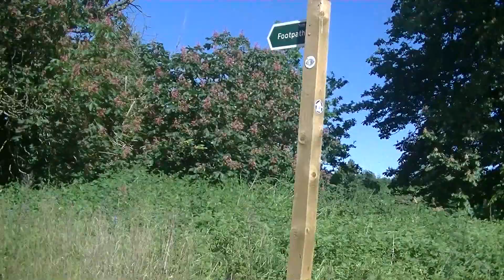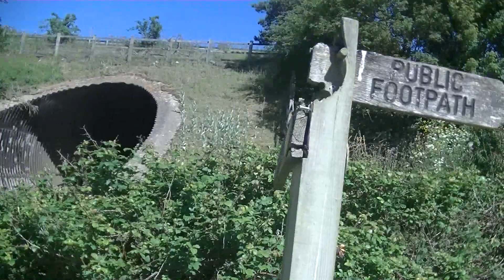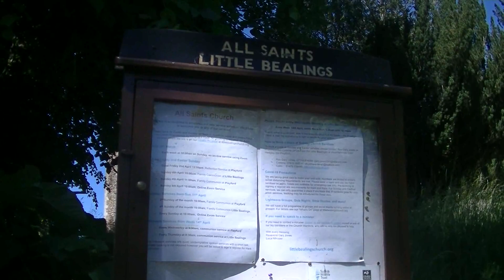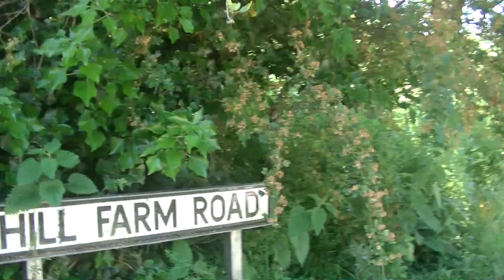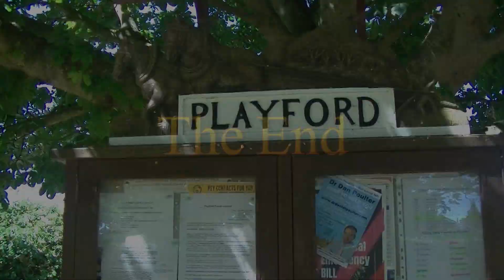Fynn Valley Walk, Part 2, Martlesham to Playford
This part of the walk goes from Martlesham to Playford, taking in Little Bealings church.